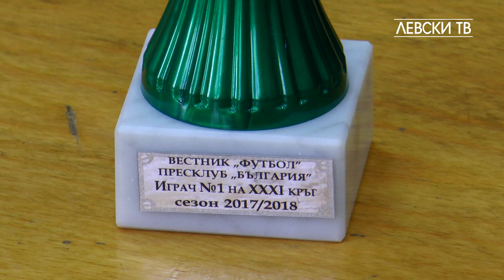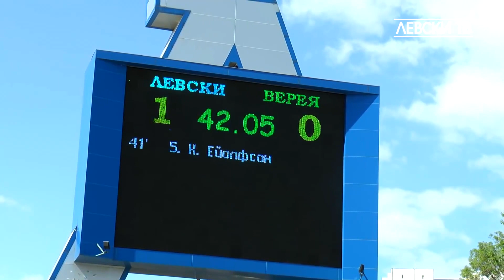Наградиха Роман Прохазка за футболист №1 на 31-ви кръг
Роман Прохазка бе избран за номер 1 на 31-ия кръг в Първа лига от традиционната анкета на Пресклуб "България". Словакът получи днес наградата си, след което отговори на журналистическите въпроси.